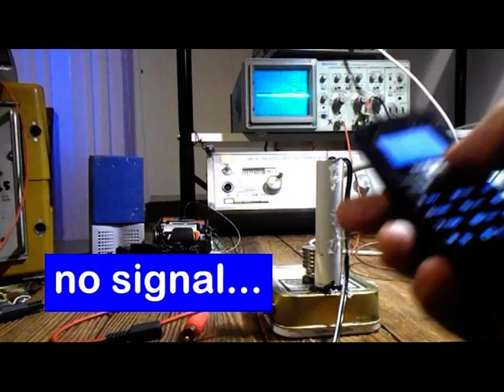no light no signal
without light the cell's call is'nt detected. Then the light is modulated by
microwave train pulses.